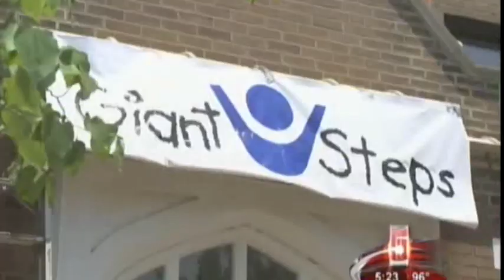UMSL: Patricia Kopetz, professor of teaching and learning 06/07/11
Patricia Kopetz, the E. Desmond Lee Endowed Professor in Education of Children with Disabilities at the University of Missouri-St. Louis, discussed how employees of the St. Louis Rams came to help prepare a new school about to open for autistic children. The story ran on KSDK (Channel 5) on June 7, 2011.